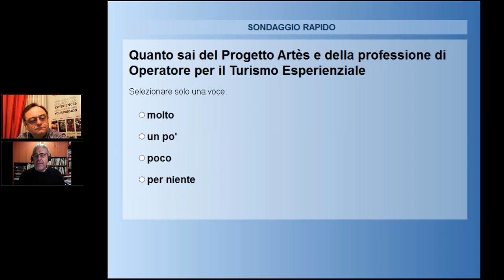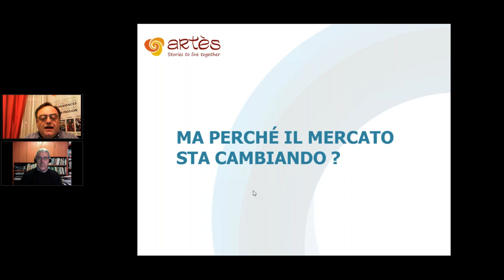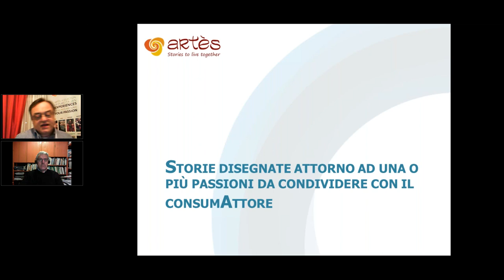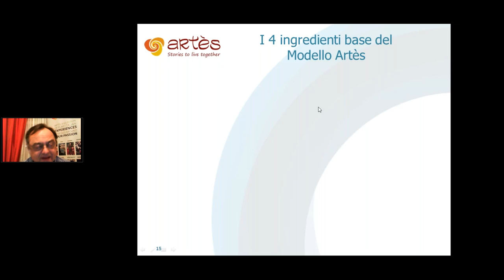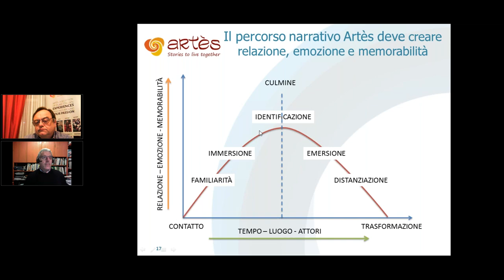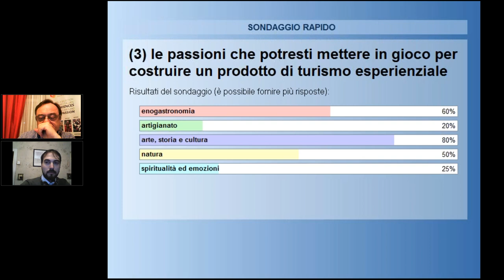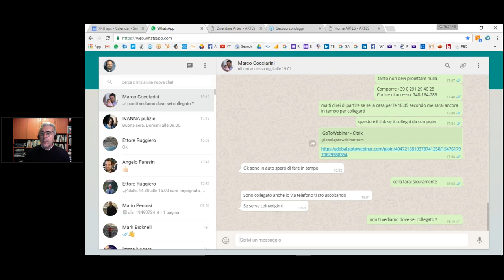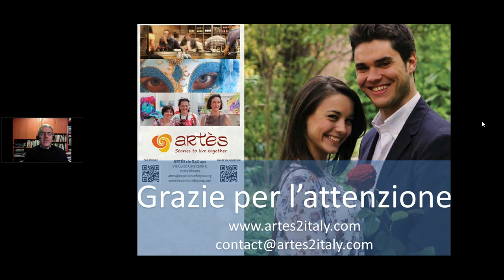Webinar Artès: La Professione dell'Operatore per il Turismo Esperienziale, una nuova opportunità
Il Webinar è gratuito ed è indirizzato a tutti coloro che sono interessati ad approfondire i contenuti della nuova professione dell’Operatore per il Turismo Esperienziale, riconosciuta recentemente dal Ministero dello Sviluppo Economico grazie all’associazione professionale Assotes. Verrà fornito un panorama generale dei prodotti esperienziali che possono essere realizzati e distribuiti grazie alle competenze degli Operatori per il Turismo Esperienziale, si introdurrà il Progetto Artès spiegando come e perché rappresenti ad oggi una grande opportunità per il Sistema Italia. Il Progetto Artès è in assoluto il primo disciplinare in Italia che fornisca i mezzi per attuare il Turismo Esperienziale, aiutando la filiera commerciale a proporsi sul più vasto mercato nazionale e internazionale, con grande attenzione e rispetto per il territorio e le tradizioni che ne fanno parte